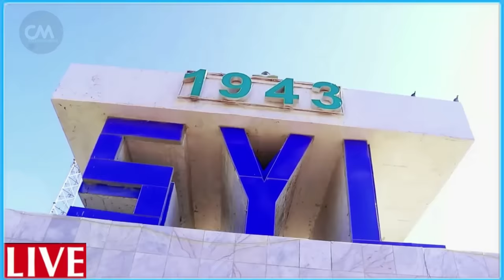DEG DEG Wararkii ugu dambeyay Guutada al qasam & Xisbulah oo weerar xoogan Ku qaaday saldhigyo xog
DEG DEG Wararkii ugu dambeyay Guutada al qasam & Xisbulah oo weerar xoogan Ku qaaday saldhigyada  Yahuuda Muuqaal la baahiyay Yahuuda kala cararaya  ayaa lasoo bandhigay dugum daagum Xog culus.